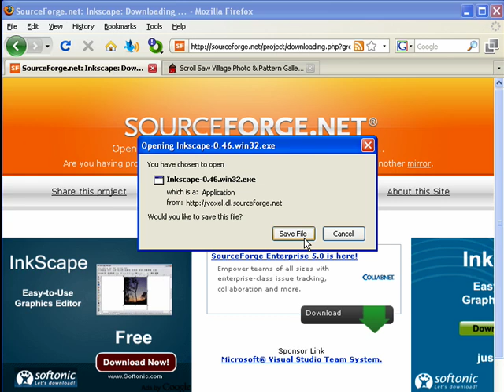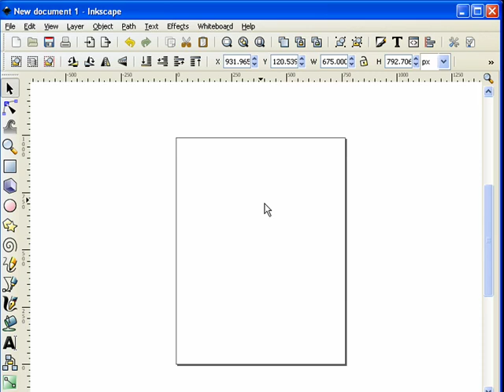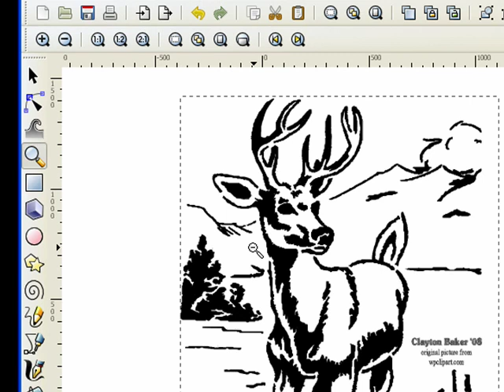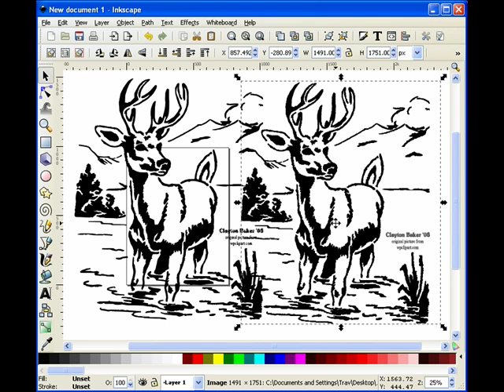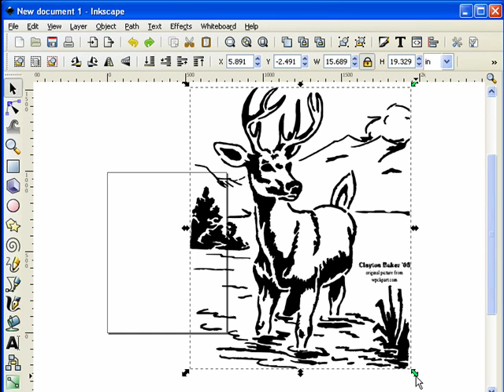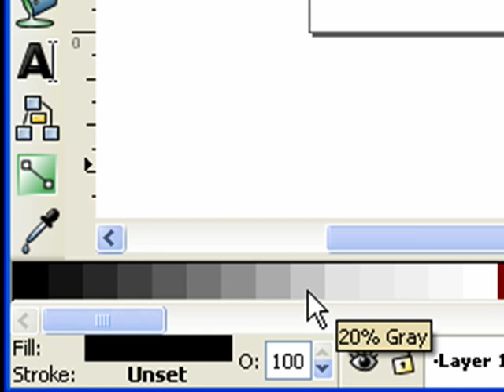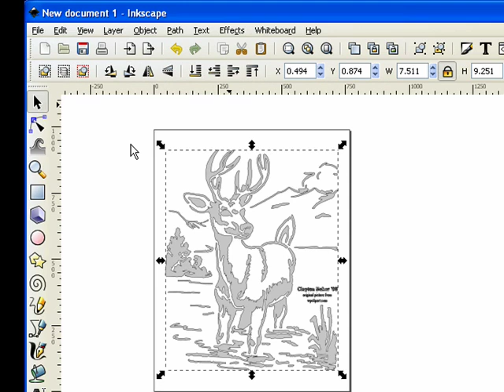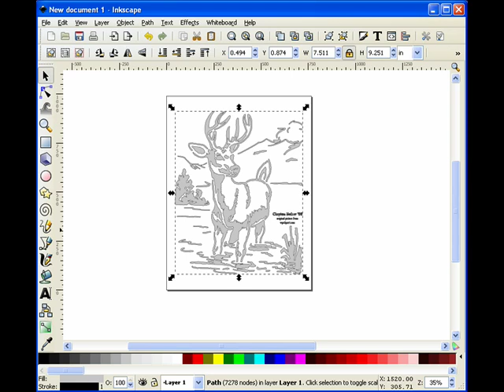Preparing A Scroll Saw Pattern For Printing With Inkscape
I use Inkscape to prepare all of my scroll saw patterns for printing.  This is my process for getting the exact dimensions.  I also prefer my patterns in light gray with a black outline.  It is easier to see when cutting and easier on your printer cartridge.